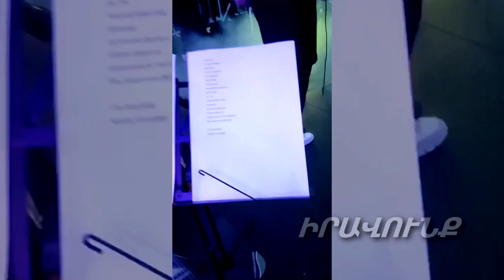Հայաստանի ամենակարևոր զենքը պետք է լինի սերը և միությունը. ՄԱՐԹԵՆ ՅՈՐԳԱՆՑ